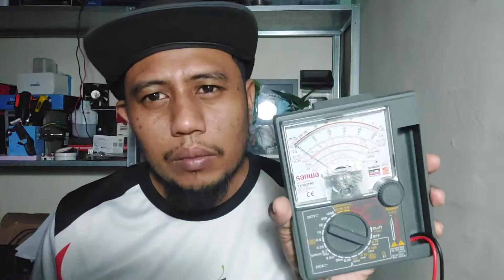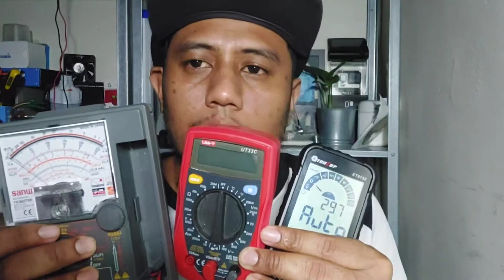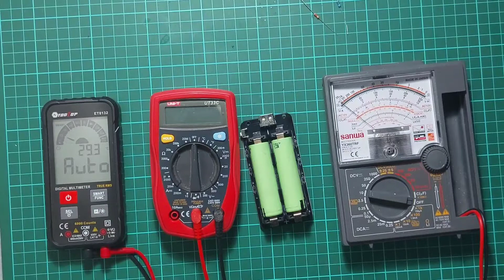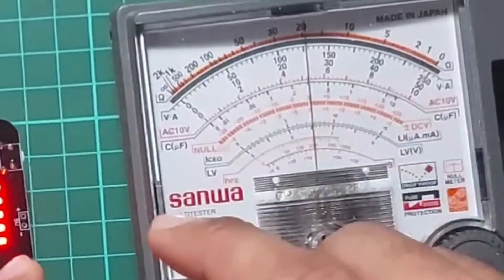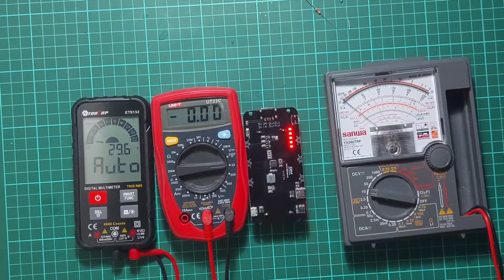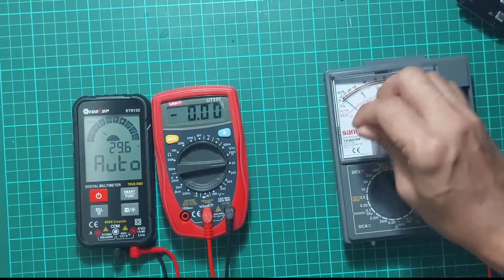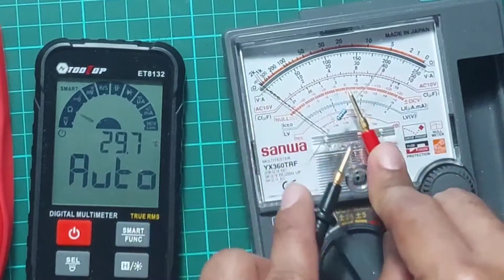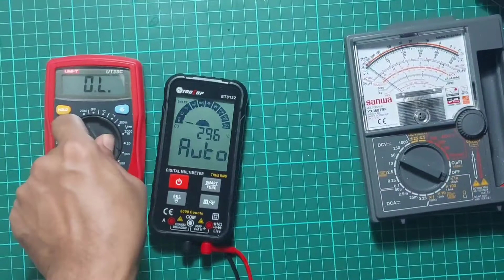INILAH BACAAN UNTUK 3 JENIS MULTIMETER YANG BERLAINAN JENAMA...MANA SATU PILIHAN KORANG ???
Assalamualaikum...video perkongsian bagaimana mendapatkan bacaan pengukuran yang palibg tepat.